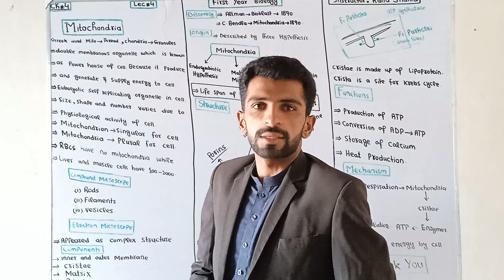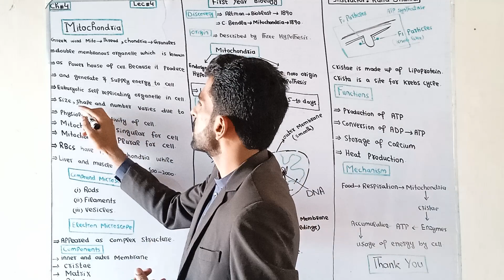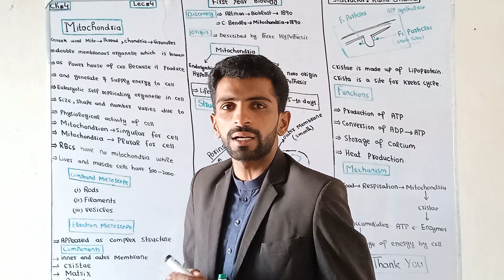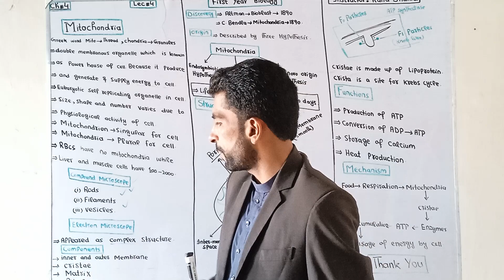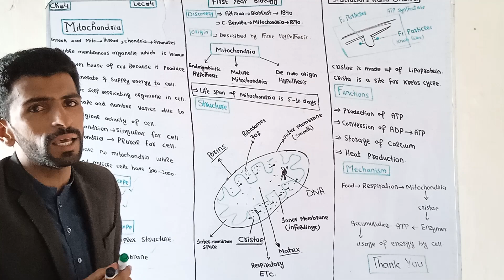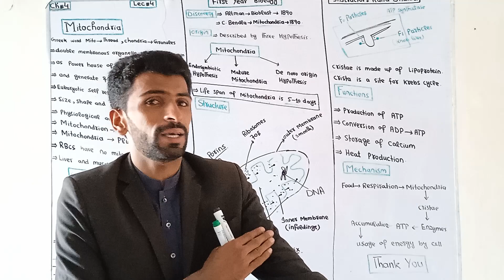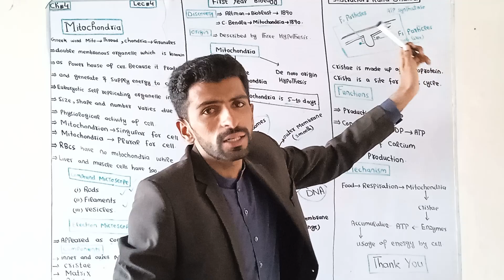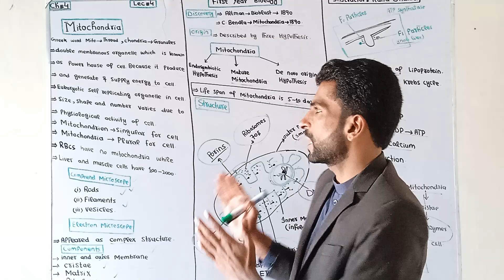Mitochondria//First year biology//easily explained//.Ch #4//. instructor Rana Shahid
mitochondria is power house of cell.it produce energy.Cristae are made of lipoprotein.Mitochondrial matrix is a fluid filled region.